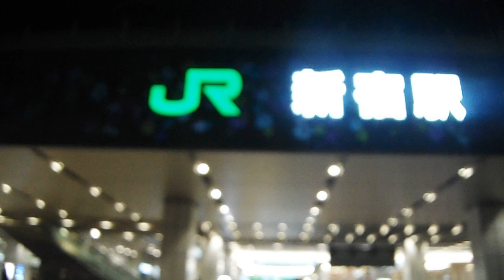DSCF6455プロジェクションマッピング20161116新宿駅 新南口